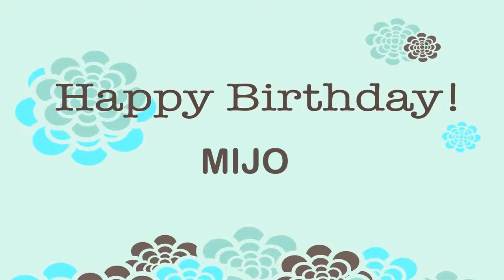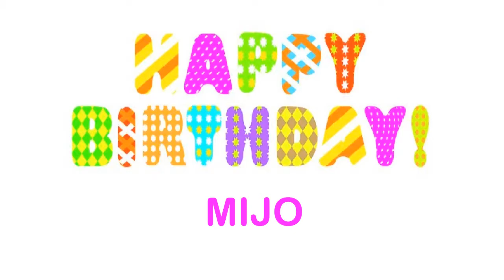Mijo Wishes & Mensajes Happy Birthday